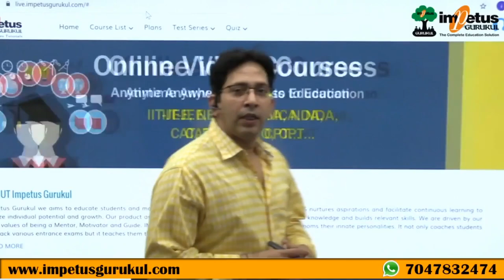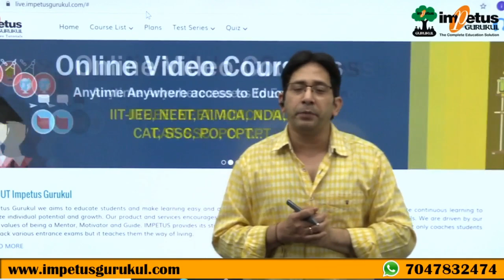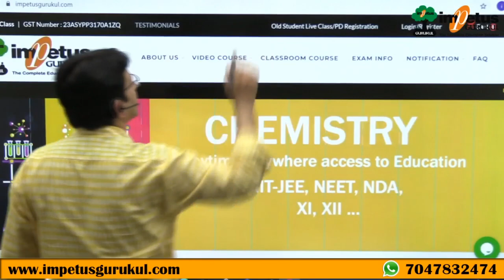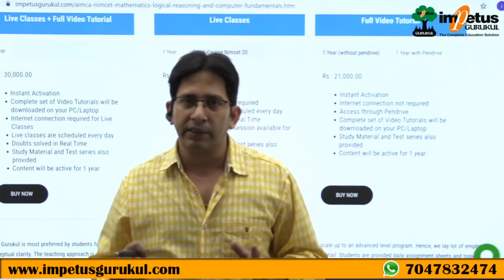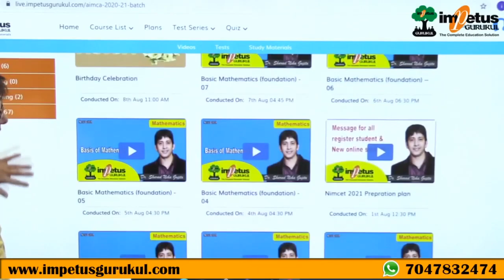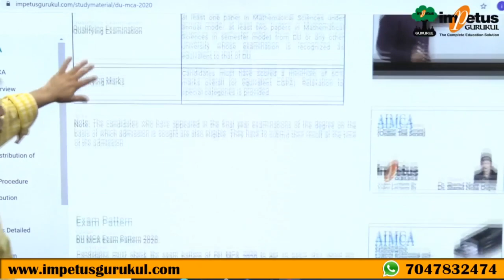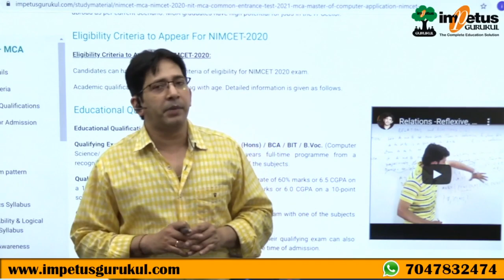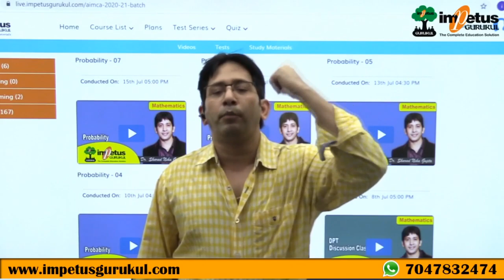NIMCET New Batch & preparation plan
Permutation and Combination  | Quick Revision Class | Class - 02

limit I concept of Limit I limits formula I limits definition I limits examples I limit of a function I
limits and continuity I limits definition calculus I limits definition basic calculus l

for mca complete details like seat exam pattern and syllabus

NIMCET 2019 - Part - 02 - Simplified Solution Approach
the official link for MCA Entrance Exam

   The Chairman / Secretary, NIMCET - 2020
   National Institute of Technology Raipur, G.E Road, Raipur- 492010, Chhattisgarh
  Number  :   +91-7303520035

how to fill the form for mca application form

for help or any queries regarding HCU  application form

Uttar Pradesh State Entrance Examination MCA EXAM OFFICIAL LINK Uttar Pradesh State Entrance Examination